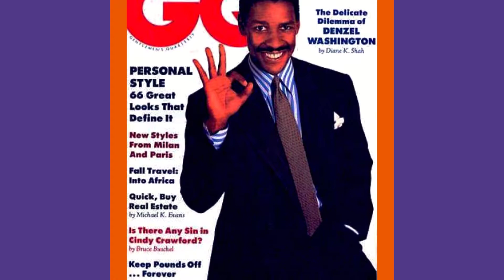George Carlin Its A Big Club compilation